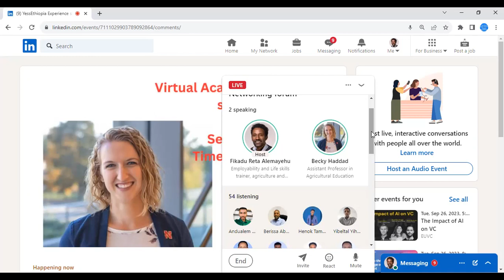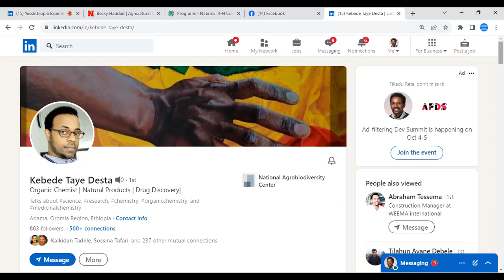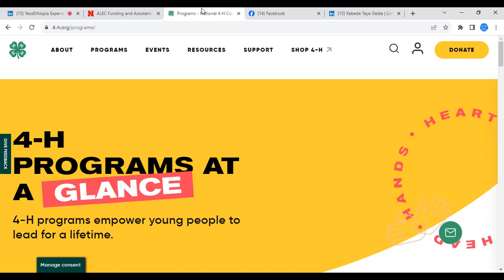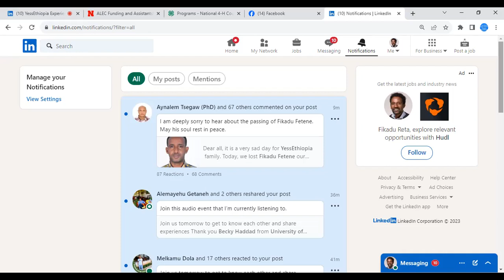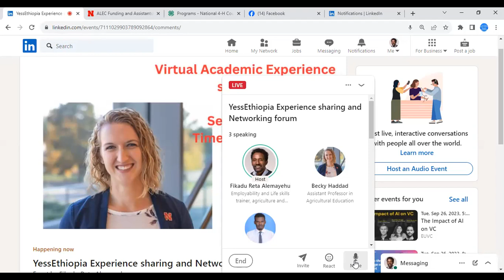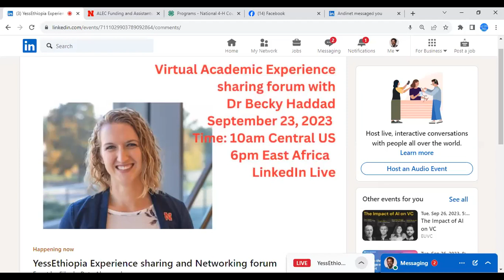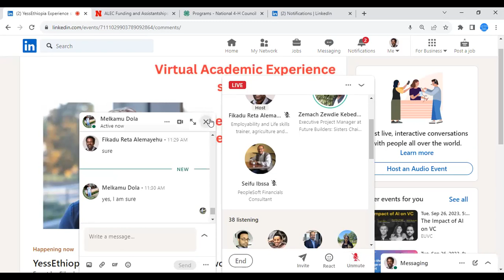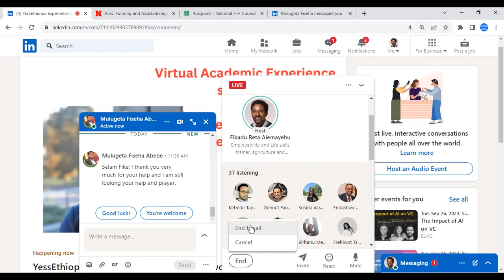Session 38 Experience Sharing and Networking discussion with Dr Becky Haddad University of Nebraska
This is a special session
Dont miss it